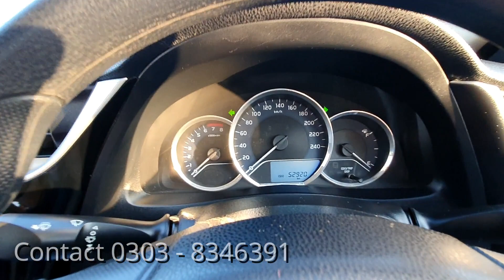Toyota Gli 2017 Model For Sale in Pakistani Market - Lahore - Best car for sell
Car features
ABS AM/FM Radio Air Bags Air Conditioning CD Player DVD Player Immobilizer Key Keyless Entry Power Locks Power Mirrors Power Steering Power Windows.
Seller's Comments
Registered 2017
Excellent condition
Neat and Clear interior and exterior
CD player

Toyota Gli 2017 Model For Sale in Pakistani Market - Lahore - Best car for sell - Ok Car

if you want to buy this car kindly contact on given number 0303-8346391
subscribe our channel and hit the bell icon for all latest and upcoming car news and car related videos. we offer wide range of used and new cars sale and purchase in lahore.

toyota gli 2017 price in pakistan
toyota gli price in pakistan
toyota gli 2017 model for sale low price
toyota corolla gli Car For Sale manual
corolla manual gli review
gli car for sale
gli pakistani car for sale
gli for sale in lahore
car buy and sell in lahore gli
best car bying and selling point in lahore
ok car gli
gli used car for sell
used gli for sell
toyota low price cars in lahore
corolla gli cheap price car for sale
used corolla car for sale
corolla 2017 for sale